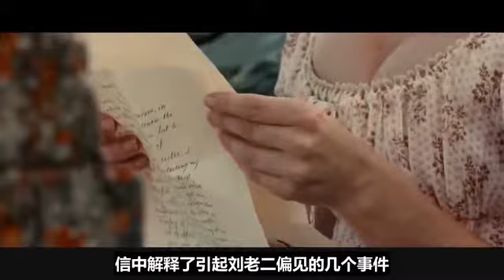【牛叔】这是真的，一大波少女要去打僵尸了，而且学过少林武功 国语流畅